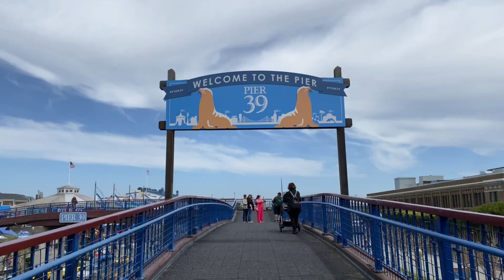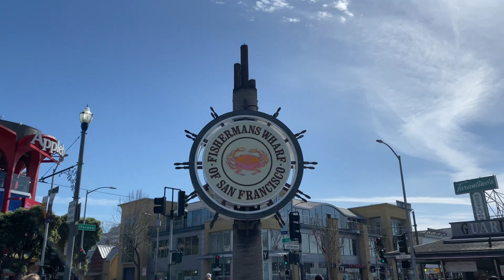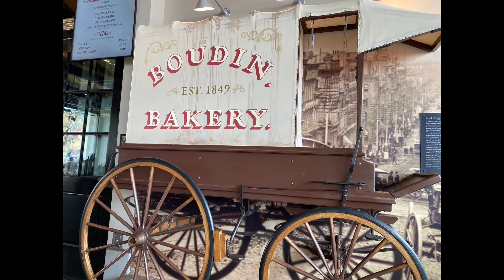Exploring Pier 39 California